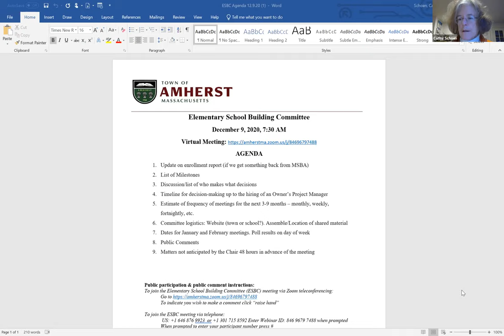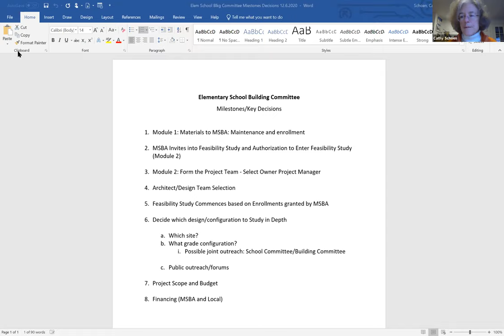Elementary School Building Committee December 9, 2020